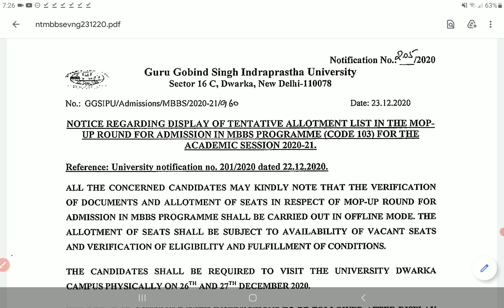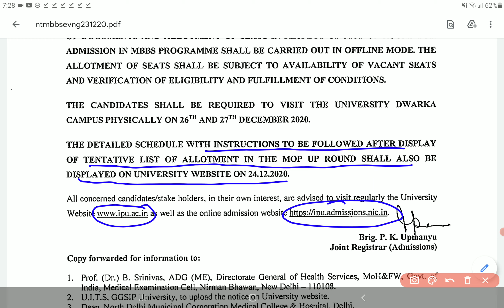IMPORTANT NOTICE MOP UP ROUND IP UNIVERSITY NEET 2020 | PCMB DIGITAL GURUKUL